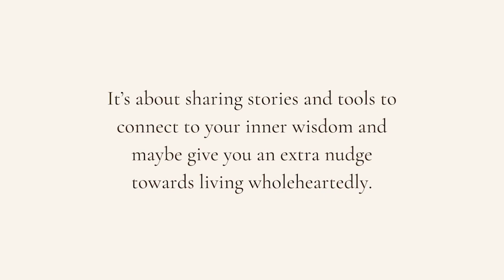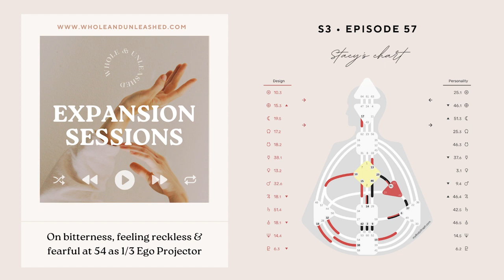Expansion Session on bitterness, feeling and fearful at 54 as 1/3 Ego Projector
Today’s expansion session is with a 1/3 Ego Projector, we recorded this session around the summer of 2023.

There is a lot to unpack, a lot to move through specially when we’re in this space.

Bitterness, for projectors, is our out of alignment theme after all. Perhaps that’s part of our journey back to ourselves, seeing what’s beneath the bitterness specially for this vessel of love.

In this session I wanted to simply create a safe space for Stacy to process, there was a lot of mental energy taking over and running the scripts;  dimming her inner guidance, her ego, her own self trust and intuition.very post I’ve written that there would be things I would change simply because of where I’m at currently.

Here's what we explore in this session:
- Fear of being competitive, feeling the need to shrink herself
- Feeling lost at 54, lost of self trust. No longer trusting her gut and feeling disconnected from herself
- Her capable of lifting others but having difficulty lifting herself
- Not knowing how to feel good when used to the comforts/tension of being misaligned and on edge
- Fear of mistakes, of getting things wrong
- Pressures of the completely open throat
- Vessel of love, what is love, how does loving ourselves look like?
- Healer needs healing, Vessel of love needs love